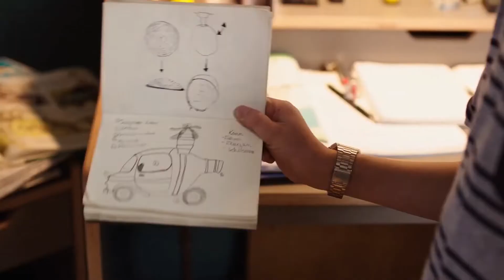Мой друг Робот — Русский трейлер (2019)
• Оригинальное название: Robbi, Tobbi und das Fliewatüüt
• Страна: Германия, Бельгия
• Режиссер: Вольфганг Гроос
• Продюсер: Уве Кольбе, Кристина Лёбберт, Дэвид Клейкенс
• Жанр: фантастика, драма, комедия, приключения, семейный
• Возраст: 6+
• Время: 106 мин. / 01:46

• В главных ролях: Арсений Бультман, Александра Мария Лара, Сэм Райли, Фридрих Мюке, Бьярне Медел

Одиннадцатилетний мальчик Тобби находит маленького робота Робби и решает ему помочь. Маленький изобретатель Тобби с помощью своего нового друга робота создает автомобиль, который может еще и летать, и плавать, и они вдвоем отправляются навстречу приключениям. Теперь они лучшие друзья.